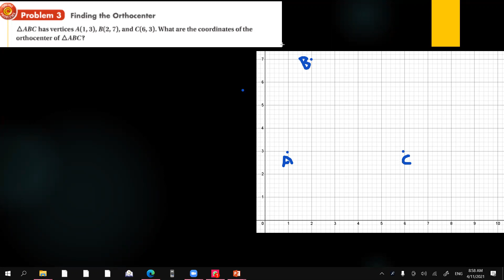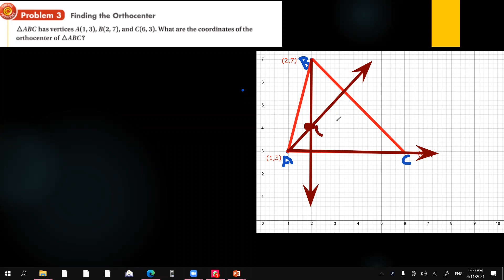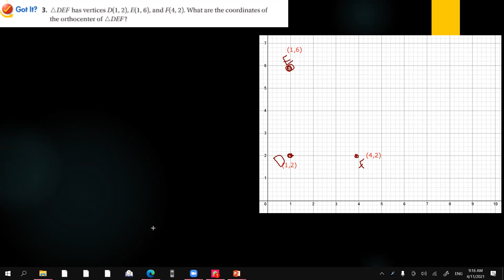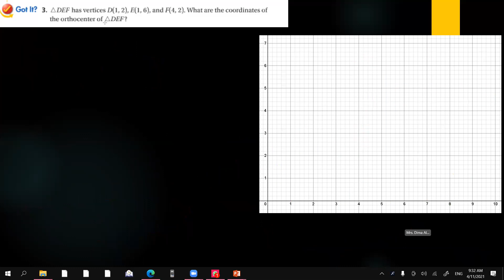Geometry ~ Chapter 5 ,Lesson 4 :Medians and Altitudes ( Part 3)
I am your teacher Mrs .Dima. I created this channel to help you better understand concepts of Algebra( 1 & 2 ) , Geometry and Calculus. Over the years I've helped well over 500 students understand them. The one thing that I've found to be consistent is the fact that most people dislike math because of the way its presented.